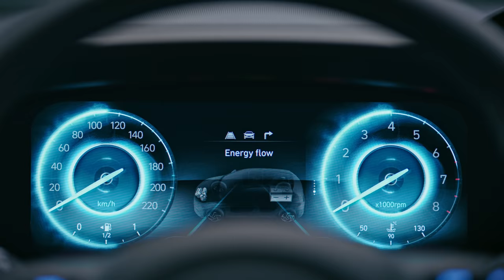Hyundai BAYON Unveil | Hero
Are you ready for new heights?
Tune in for the unveil of the all-new BAYON.

What inspires you? Inspired by BAYON.